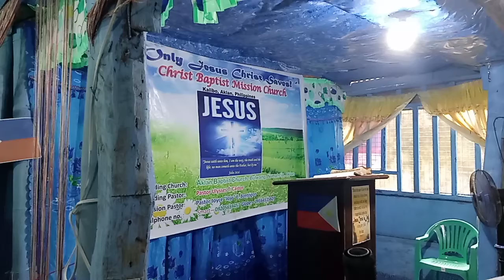Third Heaven Is For You - pstr. joyce e. bontogon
August 9, 2020, Sunday Morning Worship Service

Speaker: Pastor Joyce "Jojo" Elias Bontogon

Title: Third Heaven Is For You

1. First Heaven - James
    5:18

2. Second Heaven -
    Matthew 24:29

3. Third Heaven - 2
    Corinthians 12:2.

Streets of gold - Revelation 21:21

Twelve kinds of fruits, and leaves - healing - Revelation 22:2

Our Saviour Lord Jesus Christ said - In my Father's house are many mansions - John 14:1-3.

🙏😊 Thanks and Praises
           to God!